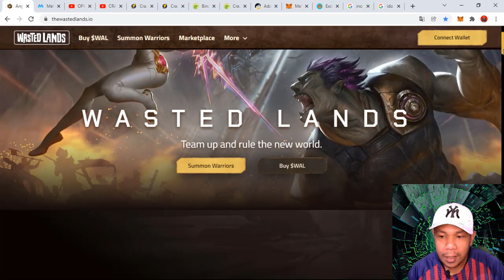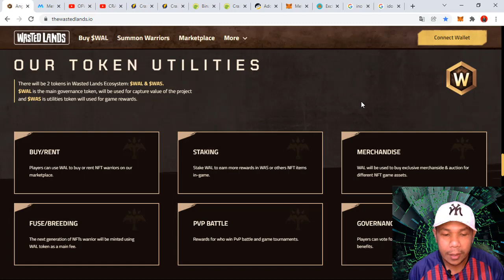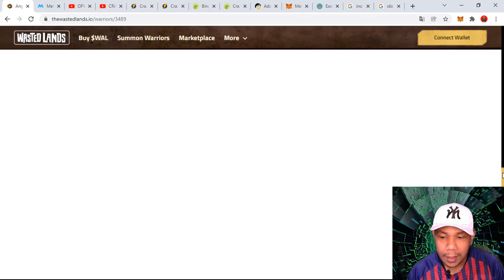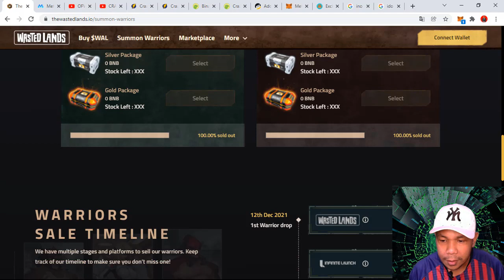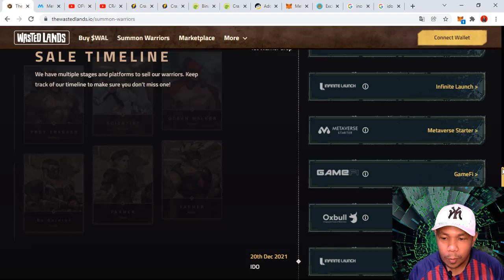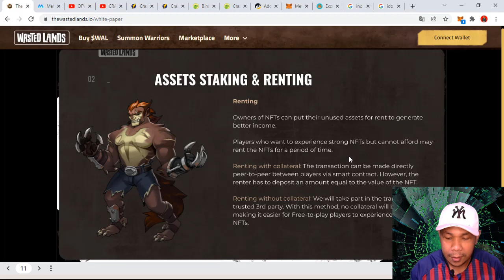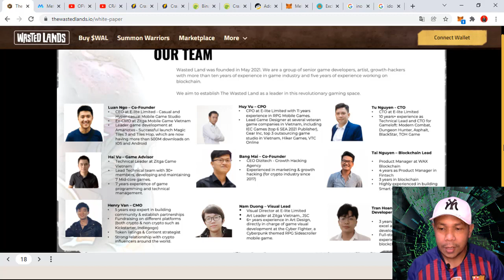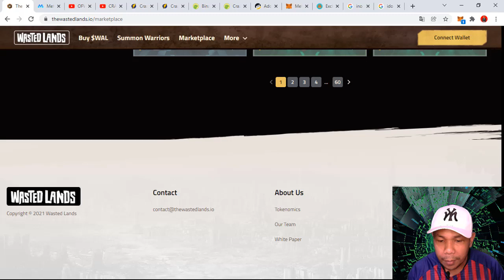THE WASTED LANDS REVIEW (TAGALOG)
Crypto Wallet and Video Tutorials

Code : REF-418f738ba659

HOW TO TRADE ON PDAX

HOW TO CASH IN USING UNION BANK